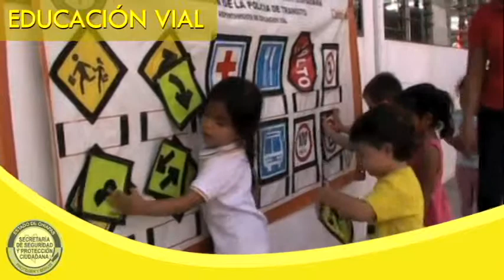TRÁNSITO DEL ESTADO DE CHIAPAS EDUCACIÓN VIAL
La Dirección Estatal de Tránsito de la Secretaría de Seguridad y Protección Ciudadana (SSyPC) implementa el programa "Jugando a ser Conductor", es un programa enfocado a niños, niñas y jóvenes, con el propósito de formarlos en educación vial, bajo el lema "Educando al niño de hoy, para no infraccionar al hombre del mañana".
En la visita a las instalaciones del área de educación vial de la SSyPC, los menores de entre dos y seis años de edad, fueron informados de manera lúdica sobre las reglas de vialidad, los señalamientos de tránsito y las infracciones ante la violación del uso de la vía pública como conductor.
Con estas acciones, la SSyPC continúa fortaleciendo programas que favorezcan a la prevención de ilícitos, para garantizar de esa forma la seguridad de las niñas y niños de Chiapas.